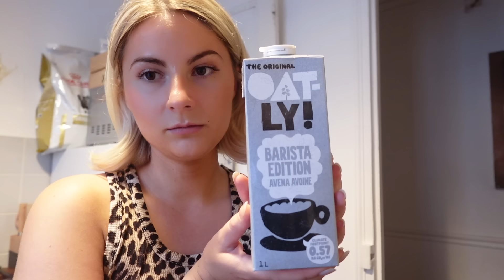Un samedi soir avec mon chat Ep.3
Allez ma petite team, j'espère que cette vidéo vous détendra.
Je vous embrasse très fort. Je pense à vous
Caroline